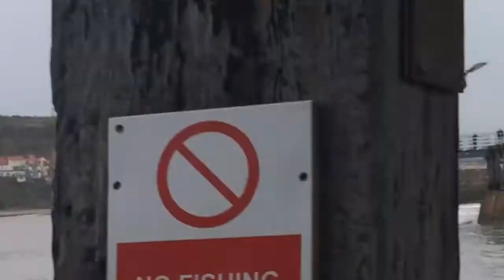Whitby pier fishing